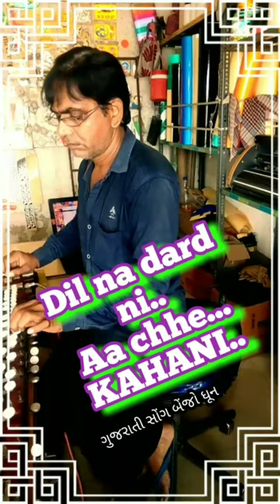dilna dardni aache kahani status song benjo dhun_jignesh kaviraj_#shorts દિલના દર્દ ની આ છે કહાની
benjo dhun short video
jignesh kaviraj song benjo dhun